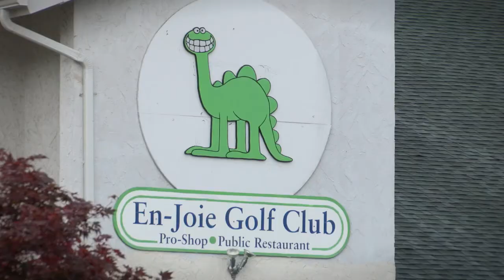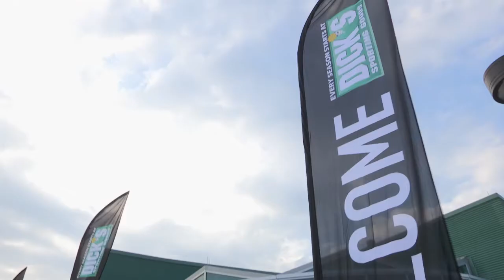2013 Dicks Sporting Goods Open Recap